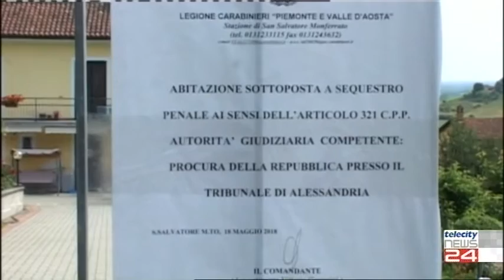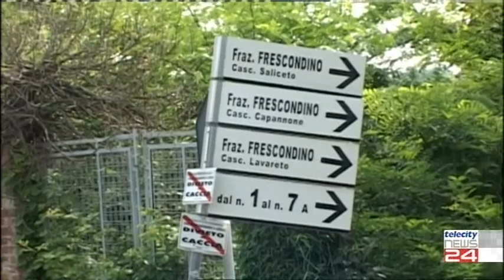28/02/20 - Uccise la sorella: sarà giudicato non punibile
28/02/20 - Uccise la sorella: sarà giudicato non punibile